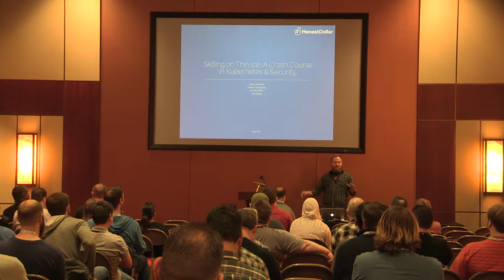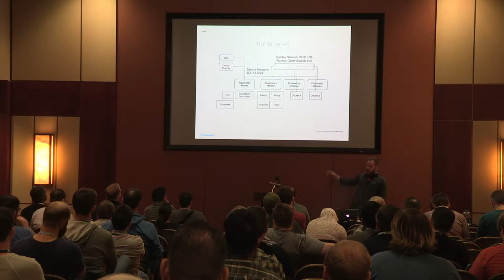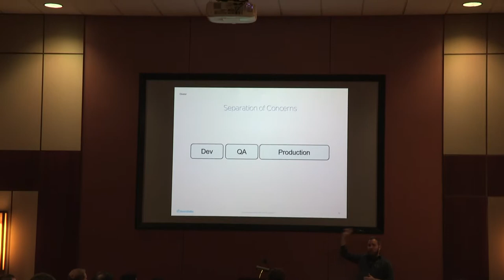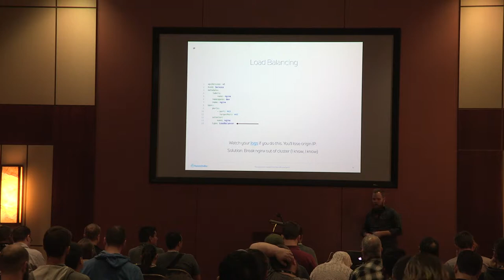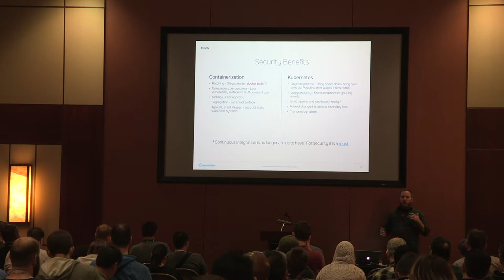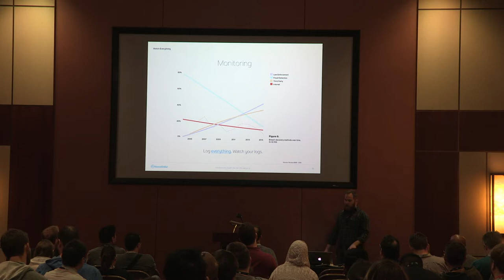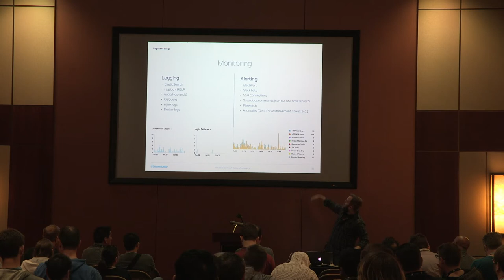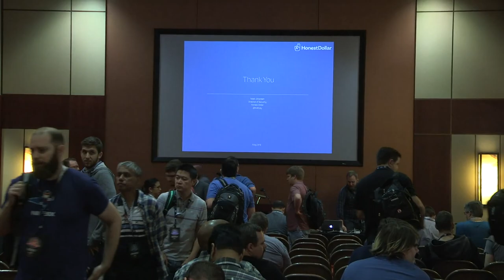Sk8ting on Thin Ice: Crash Course in Kubernetes & Security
Speaker: Matt Johansen